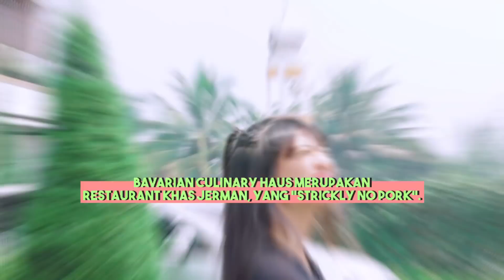JAJAN SOSIS ALA JERMAN !